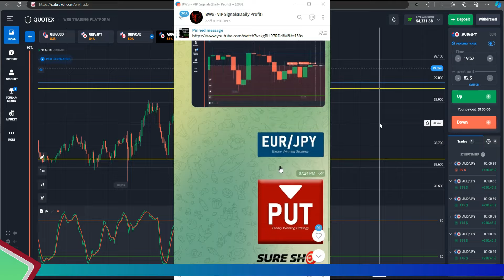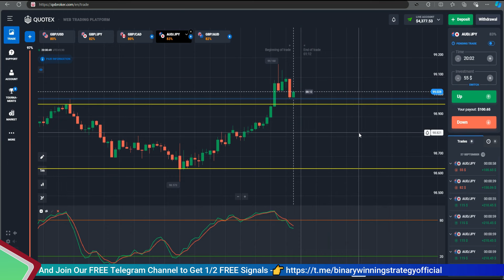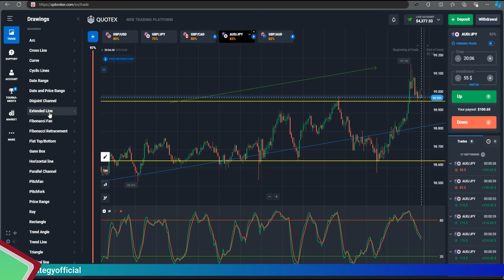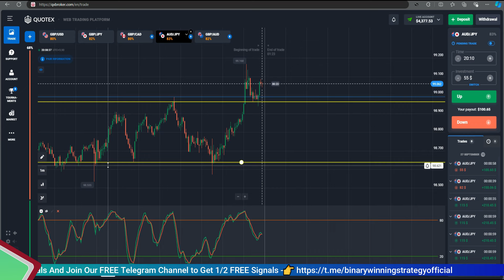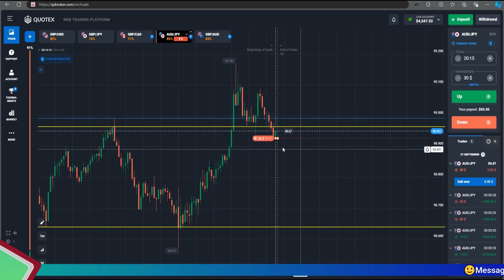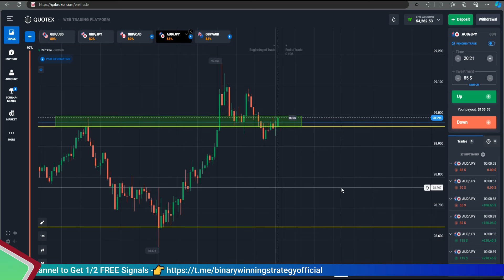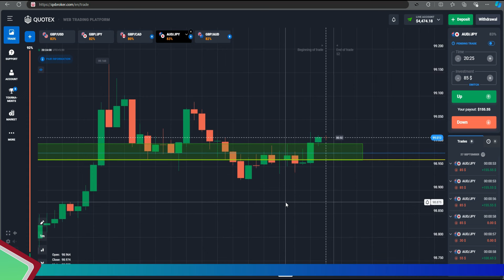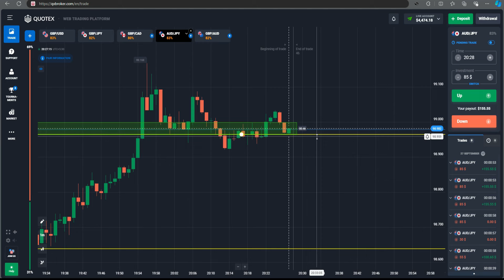Top Trading Expert Reveals Price Action Secrets for Quotex Success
🔍 Are you ready to master trading on Quotex using Price Action strategies? In this video, we break down everything you need to know about Price Action Trading—from the basics to advanced strategies. Learn how to trade on Quotex with Price Action, discover the best Price Action trading strategies, and enhance your skills with actionable tips!

✅ What is Price Action || How to Master Trading on Quotex Using Price Action Strategies

This comprehensive guide will cover Price Action analysis, Price Action indicators, and techniques to help you identify profitable trading setups. Whether you're a beginner or an experienced trader, these strategies can elevate your Quotex trading and help you achieve consistent results.

Watch live examples of Quotex trading with Price Action, learn the best binary winning strategies, and understand how to apply Price Action trading in various markets like Forex and Binary Options. Start your journey to becoming a pro with this step-by-step Price Action trading course!

✅১০০% কার্যকরী স্ট্রাটেজি! 🎯 Money Making Tips SureShot Quotex Trading Strategy 💸✅প্রফিট হতে বাধ্য!

প্রফিট হতে বাধ্য মনোযোগ দিয়ে ভিডিও টি দেখেন।

✅✅✅FREE তে সিগন্যাল পেতে হলে আমাদের ভিআইপি সিগনালস গ্ৰুপ জয়েন করেন
নিচে দেওয়া আমাদের লিংক থেকে  Quotex এ  account বানান আর unlimited profit earn করেন । একটা নির্দিষ্ট টাকা ইনকাম করতে পারলে  ক্যাশ টাকা প্রাইজ আমার থেকে পাবেন , আমাকে আপনার Profit এর  কোন টাকা দিতে লাগবে না , আমি চাই আপনি এগিয়ে যান এবং অন্য কে সাহাজ্য করেন ।  আর পারলে আমার জন্য দোয়া বা পার্থনা করবেন ।

💥 আপনার সুবিধা মতো যেকোনো অ্যামাউনট ডিপোজিট করে আমাকে সরাসরি মেসেজ দেন আপনার Quotex ID এবং ডিপোজিট এর স্ক্রীন শট সহ, আমাদের Trader Community তে Lifetime এর জন্য ( FREE তে ) যুক্ত হতে / (@usdb08)

 ✅আর ট্রেডিং শিখতে চাইলে আমাকে সরাসরি টেলিগ্রাম এ মেসেজ দেন ✅

✅JOIN OUR TELEGRAM CHANNEL FOR 99.99% ACCURACY FREE SIGNAL✅

or search in Telegram @usdb08

Happy trading!

▬▬▬: Warning! :▬▬▬

 About: Money Making Tips is a YouTube Channel,